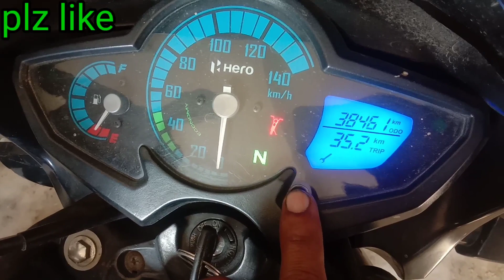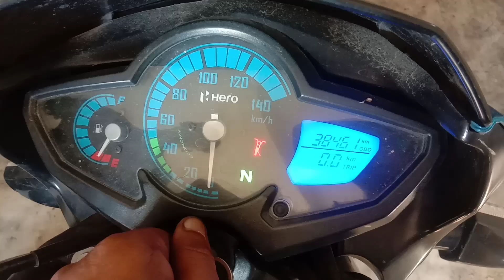सर्विस वाली लाइट को कैसे बंद करें | Hero iSmart service reminder reset | bs6 bike repairing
आदाब नमस्कार दोस्तों मैं इरफान मलिक आज की वीडियो में हम बात करने वाले हैं की हीरो आई स्मार्ट बाइक का सर्विस रिमाइंडर किस तरीके से रिसेट करें या किस तरीके से बंद करें और हीरो की कौन-कौन सी बाइक का सर्विस रिमाइंडर इसी तरीके से रिसेट होता है जो तरीका हम आपको बताने जा रहे हैं

(8) how to service reminder solution Hero I smart
(9) service reminder Kaise hataye Hero I smart